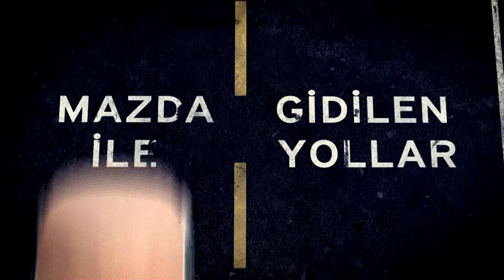Ünüşan Kuloğlu Sıra Dışı Başarı Hikayesi (İkinci Bölüm)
Mazda ile Gidilen Yollar programımızın beşinci bölümünde; sıra dışı başarı hikayesini dinlediğimiz dünyaca ünlü tenor ve tiyatro sanatçısı Ünüşan Kuloğlu Mazda6 yolcu koltuğunda. Tunç Altınbaş’ın sunumu ile hem sürüyoruz, hem soruyoruz. Bakalım neler konuşmuşuz?